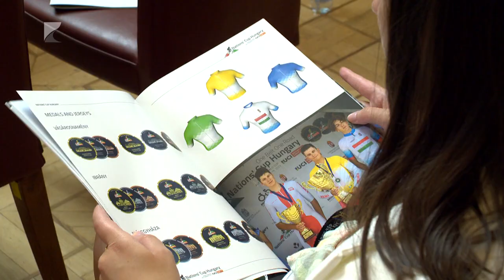Kerékpáros világkupa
Szerdán, Vásárosnaményból rajtol az ifjúsági kerékpáros Világkupa egy 136 kilométeres szakasszal. Csütörtökön Ibrány térségében, pénteken pedig Nyíregyházán kerekeznek a versenyzők. A világkupát sajtótájékoztatón harangozták be.